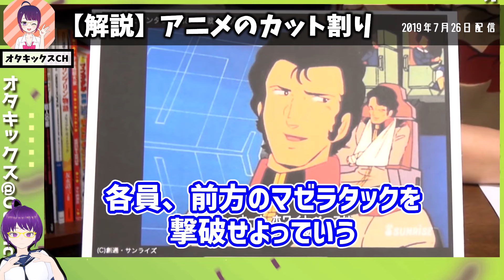「ブライトさんに白目が…」すごい作画演技と劣悪な作画環境のお話…ガンダム第08話「戦場は荒野」④【機動戦士ガンダム/富野由悠季/岡田斗司夫/切り抜き/テロップ付き/For education】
今回は岡田斗司夫さんの機動戦士ガンダム解説第08話「戦場は荒野」の第4回です！
動画へのご意見、ご感想を是非コメント欄にお寄せください！

塗りミスをしようとも作画演技で魅せる安彦節……個人的にいいと思います！！

【素材提供】
・Pixabay様
・pexels様
・BGMer
・VOICEVOX Nemo

場面転換の音声は投稿主のものです。

0:00 ハイライト
0:47 ブライト大喜びの作画
2:21 カットを割るリスク
4:01 ガンダムがカットを割らない意図
4:48 「顔をアップにする」裏事情

サイコパスおじさん ☆おすすめチャンネル☆